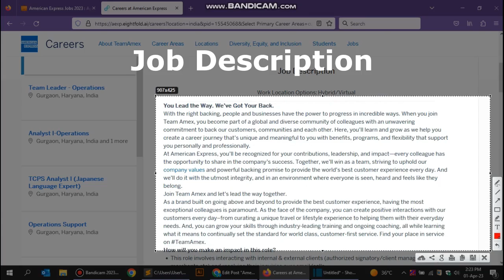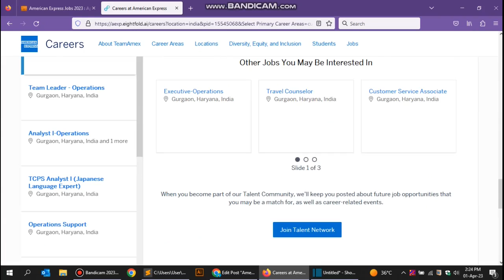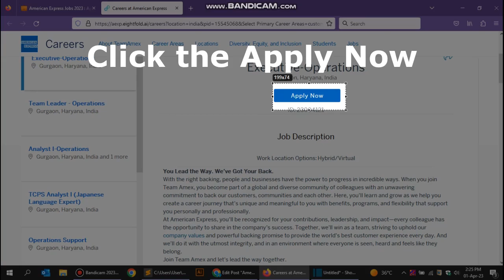American Express Jobs 2023 : Apply Online For Executive-Operations Posts